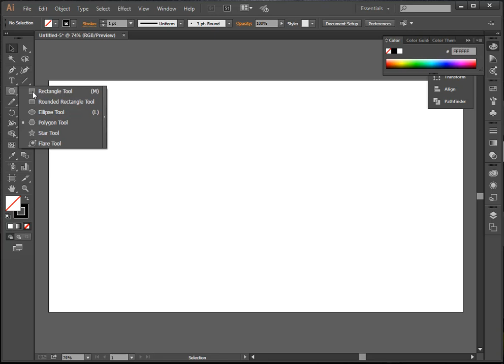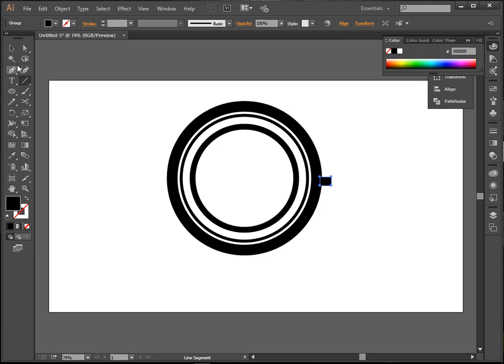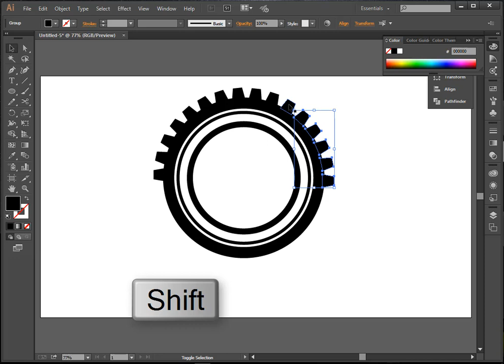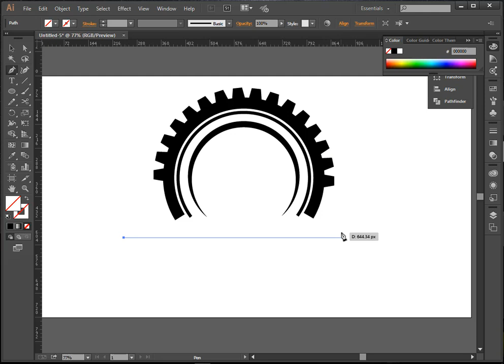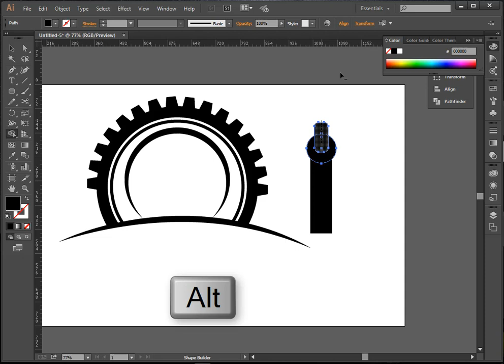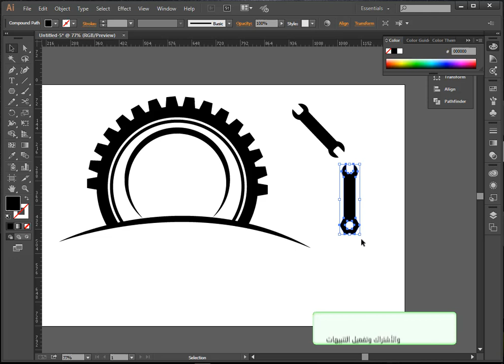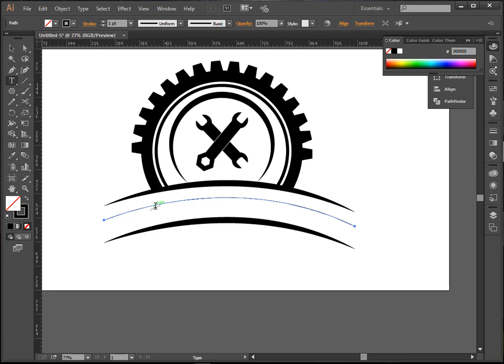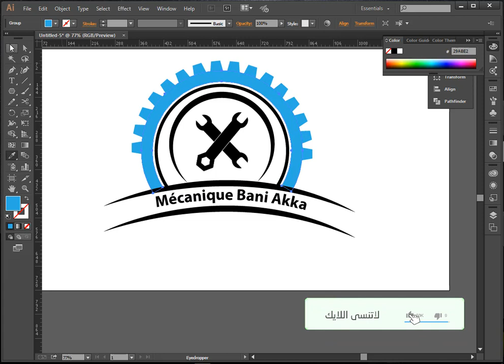تصميم لوجو احترافي ببرنامج ادوبي أليستريتور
تصميم لوجو احترافي
تصميم شعار احترافي
تصميم لوغو احترافي
Adobe illistrator
Adobe Photoshop
تعليم التصميم
دروس ادوبي فوطوشوب
دروس أدوبي اليستريتور
تصميم
التصميم
برامج ادوبي
لوجو احترافي
تصميم لوجو احترافي
تصميم شعار احترافي
تصميم لوغو احترافي
Adobe illistrator
Adobe Photoshop
تعليم التصميم
دروس ادوبي فوطوشوب
دروس أدوبي اليستريتور
تصميم
التصميم
برامج ادوبي
لوجو احترافي
تصميم لوجو احترافي
تصميم شعار احترافي
تصميم لوغو احترافي
Adobe illistrator
Adobe Photoshop
تعليم التصميم
دروس ادوبي فوطوشوب
دروس أدوبي اليستريتور
تصميم
التصميم
برامج ادوبي
لوجو احترافي